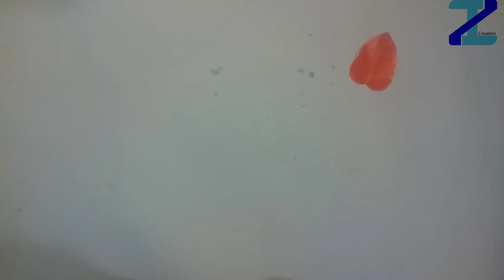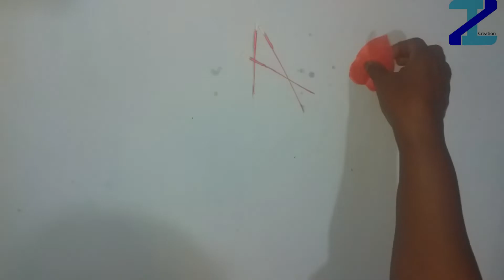How to make bougainvillea with shopping bag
how to make bougainvilla using shopping at home easly..
NEEDS:
             shopping bag
             glu
             icing wire

             Ťhanks for watching